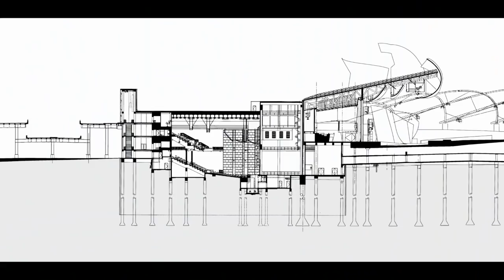The Harris Theater: Chicago's Home for Music and Dance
Created by HMS Media.

Featuring:

Joan W. Harris
Sandra P. Guthman
Sarak Solotaroff Mirkin
Abby McCormick O'Neil
Alexandra C. Nichols
Patricia Barretto